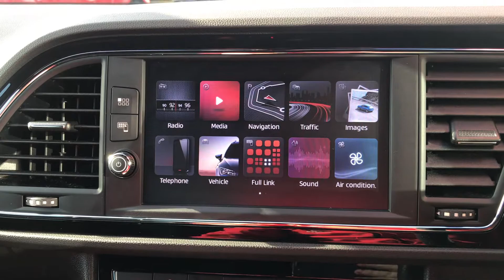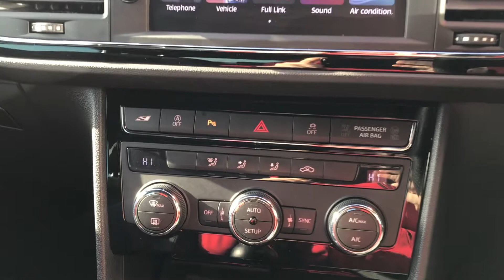2017 Seat Leon Tsi Cupra